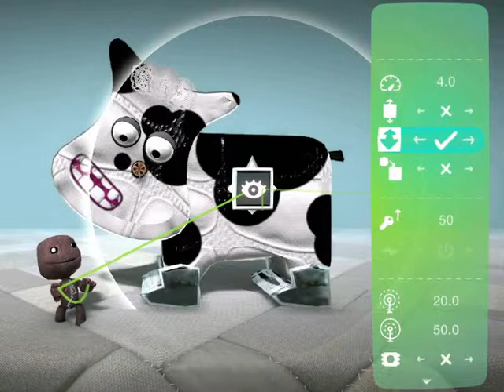LittleBigPlanet 2 Видео руководство № 23 на русском языке.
LittleBigPlanet 2 Ingame tutorial # 23 in Russian.